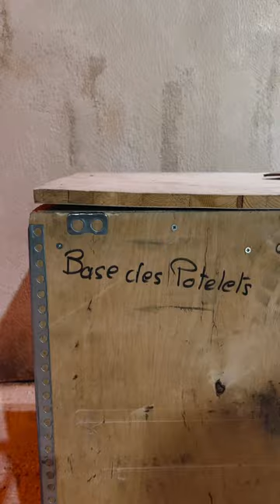Toutânkhamon, L'Expérience immersive pharaonique | Backstage #3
Vivez une aventure unique au monde au cœur de l'Egypte antique !

Au sein d’une collection de plus de 1000 pièces réunies pour la première fois, votre mission sera de résoudre plusieurs énigmes dans la reconstitution du tombeau de Toutânkhamon, qui vous mèneront jusqu’au fabuleux trésor du célèbre pharaon.

Une expérience entre exposition et escape game conçue par Team Break et présentée par Fimalac Entertainment et Les Productions Adonis.

• Du 3 février au 28 avril 2024
• Aux Galeries Montparnasse
• 22, rue du Départ, Paris 15

Réalisation : THE FARM Paris